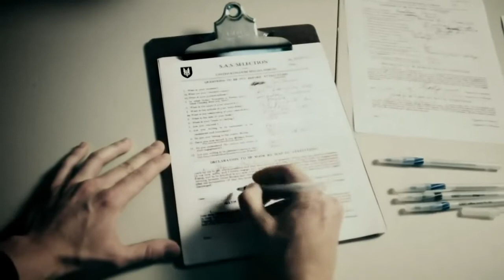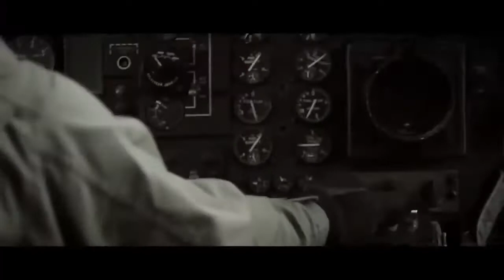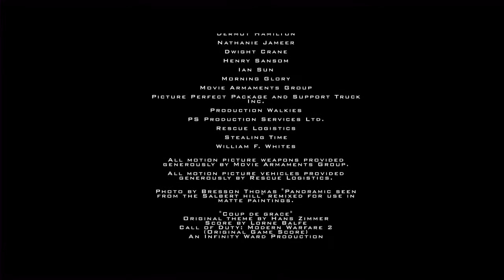How Reddit Vollenteer fighters thought fighting for Ukraine would be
Find Makarov 2022 Russian Invasion of Ukraine by MAD DOG Mattis (General Shepherd) MAD DOG Mattis’ Connection to Trump Impeachment | Donbass, Ukraine. Russo-UkrainianWar